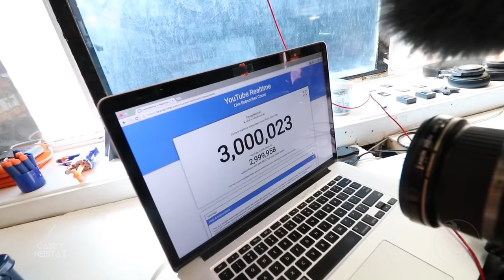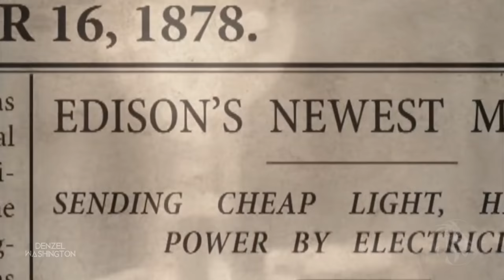The Mentality of Legends - Motivational Video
We hope you can find motivation and inspiration from the life lessons given by the success stories featured in this motivational video.

Remember, these videos and motivation doesn't work unless you do. Never surrender your hopes and aspirations, keep fighting, stay motivated and start working on those dreams today

Speakers:
Denzel Washington
Gordon Ramsay
Jay Z
George Lucas
Jennifer Lopez
Beyonce
Will Smith
Conor McGregor
Arnold Schwarzenegger
Richard Branson
Zlatan Ibrahimovic
Kanye West
Casey Neistat
J.K. Rowling
Eric Thomas

**Please support the artists in this video